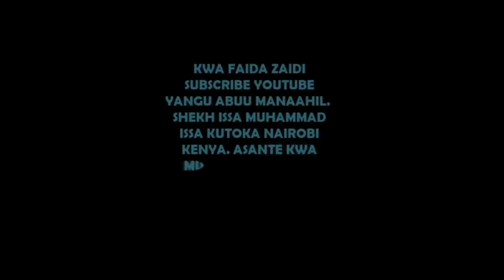HUKMU YA TAKBIRA YA KUHIRIMIA SWALA PART 2